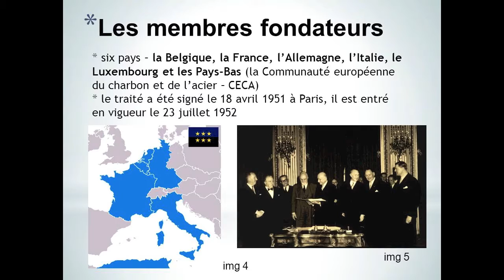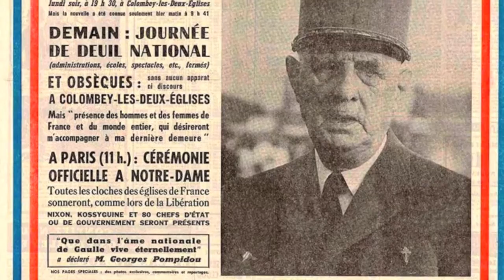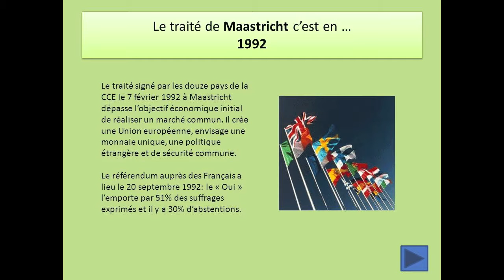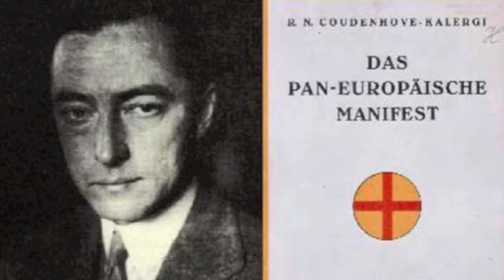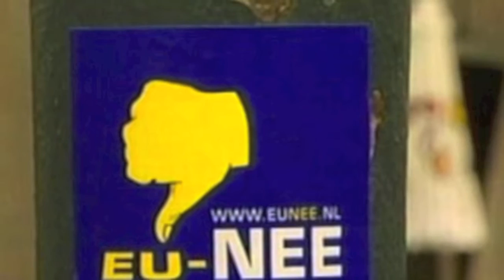zeUS et Europe (Album popélectrofunqui sur l'UE) - La construction EUrope et N